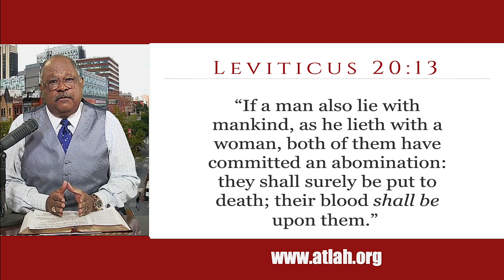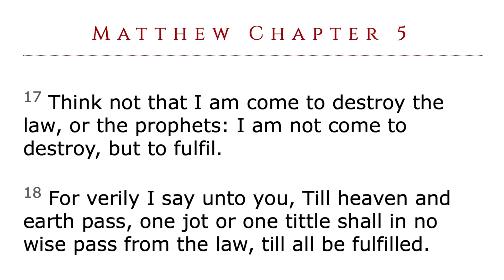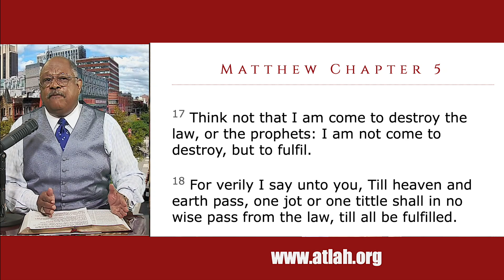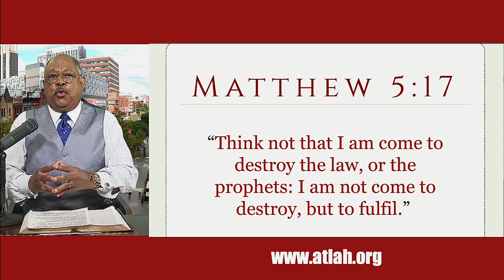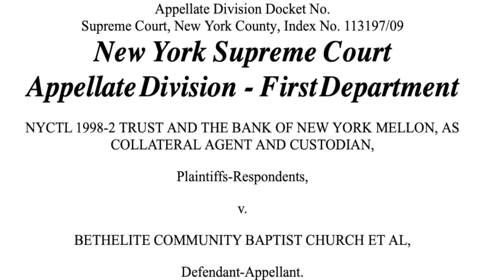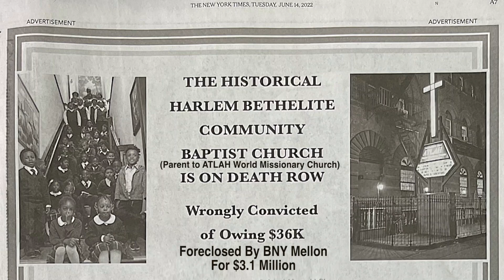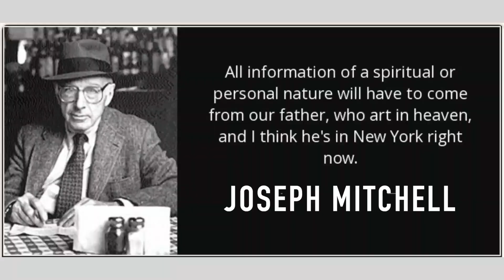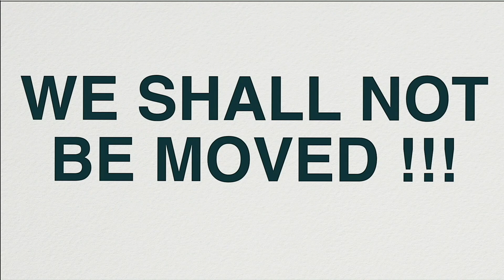Three Blind Mice: $3.1M Foreclosure On Pastor Manning's Harlem Atlah Church